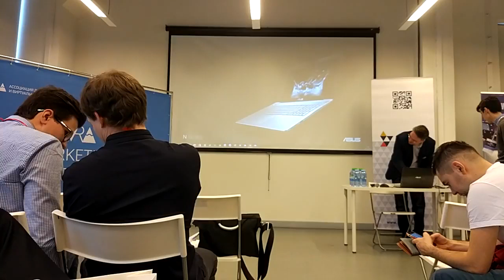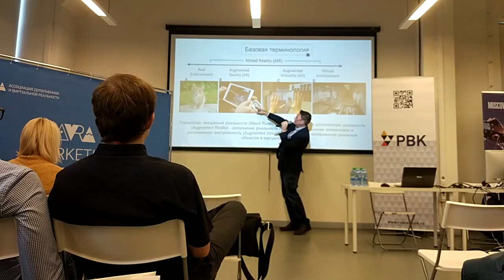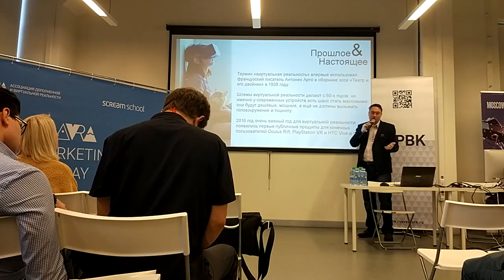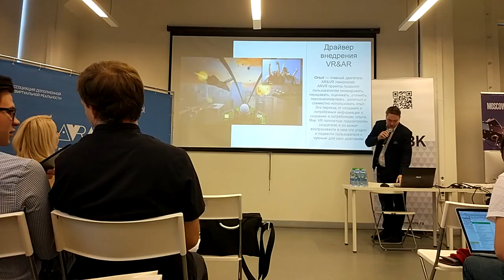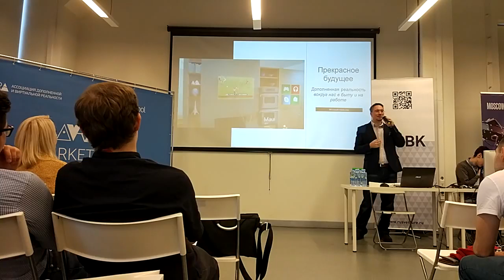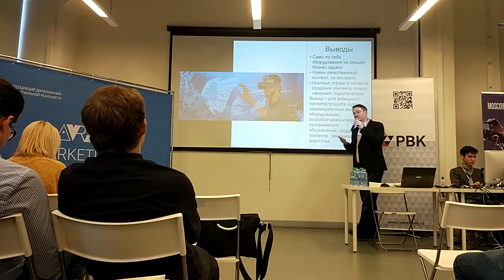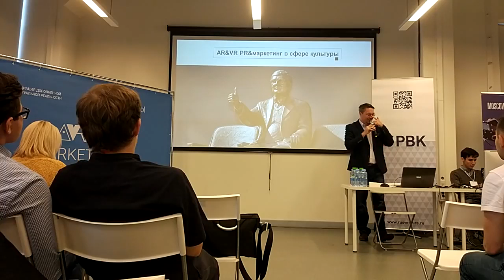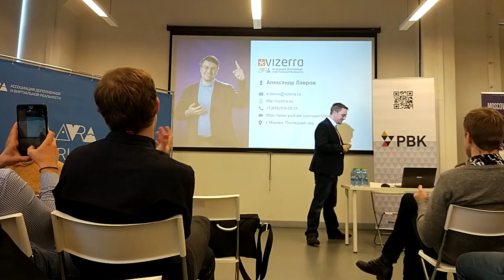VR помоги. Доклад на AVRA marketing days